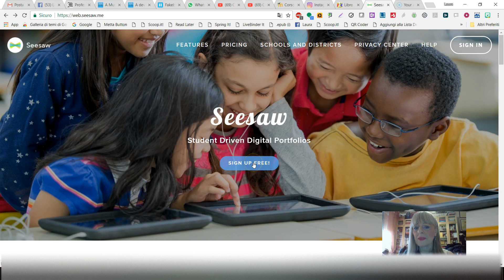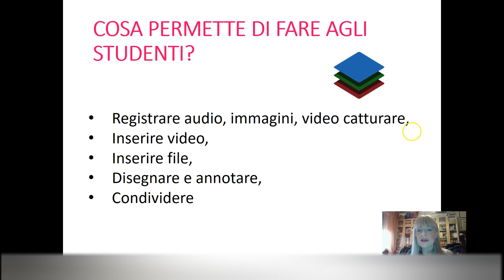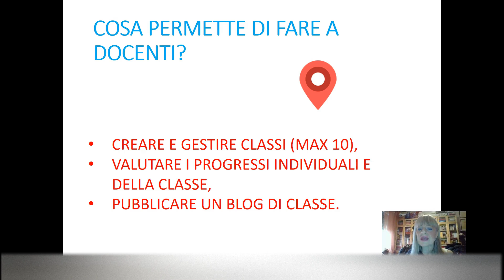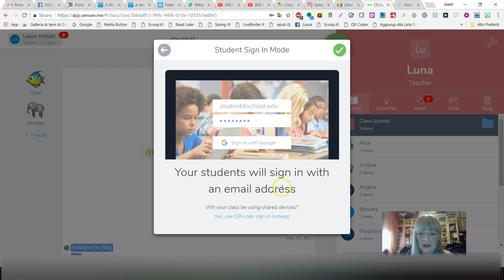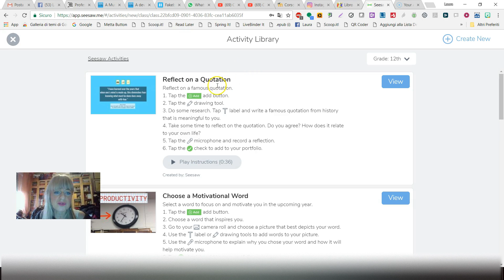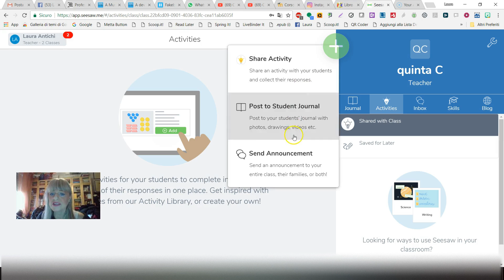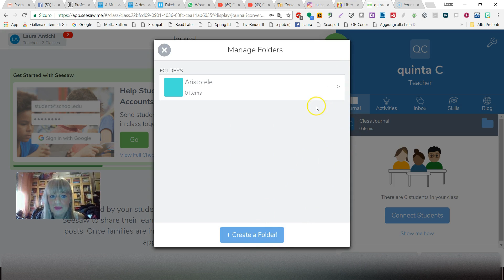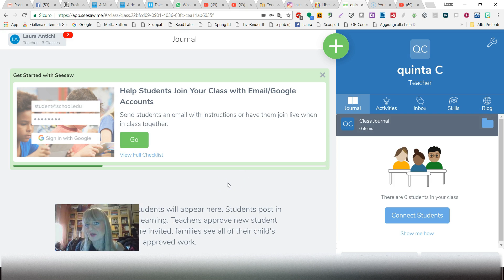seesaw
Creare Portfolios di classe e degli sudenti.